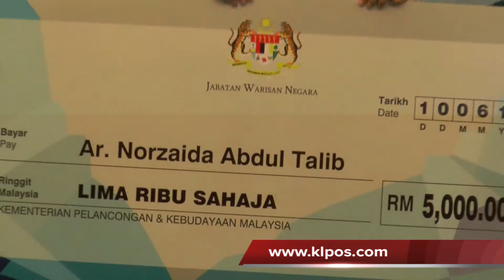Idea Rekabentuk Satu Usaha Pintar - Nazri Aziz 10/6/2013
Menteri Pelancongan dan Kebudayaan Datuk Seri Nazri Aziz, pertandingan sedemikian perlu diteruskan sebagaimana yang disaran Perdana Menteri Datuk Seri Najib Tun Razak yang mahu melihat penglibatan terus daripada rakyat Malaysia antara lain melibatkan sektor pembinaan.